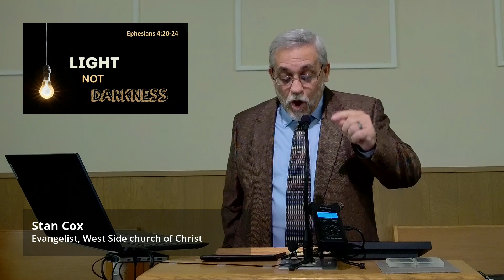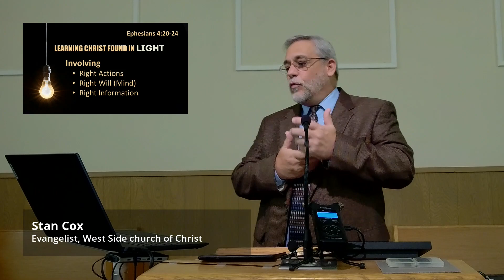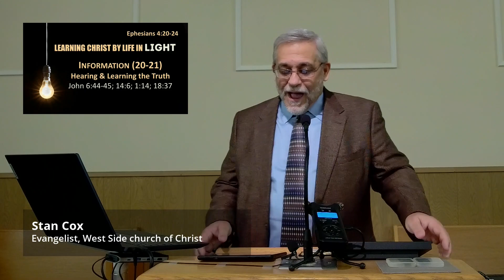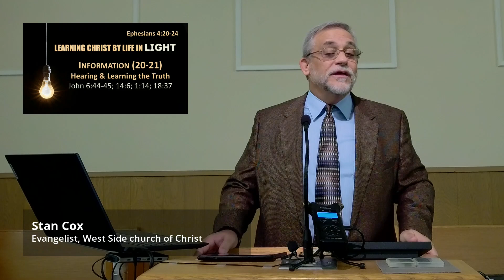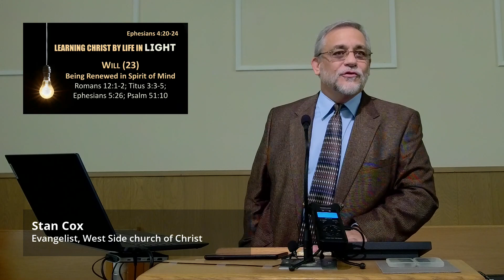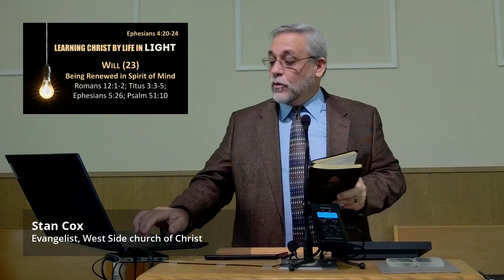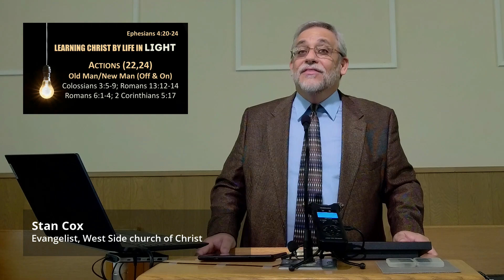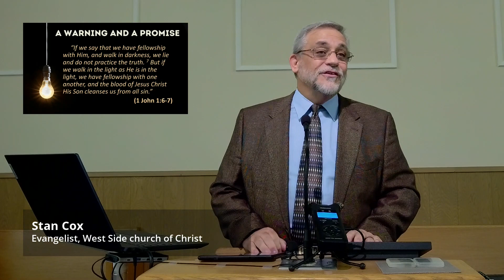Light not Darkness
A discussion of Ephesians 4:17-24 showing the necessity of walking in the light as Christians, and refusing the sinfulness of the darkness.